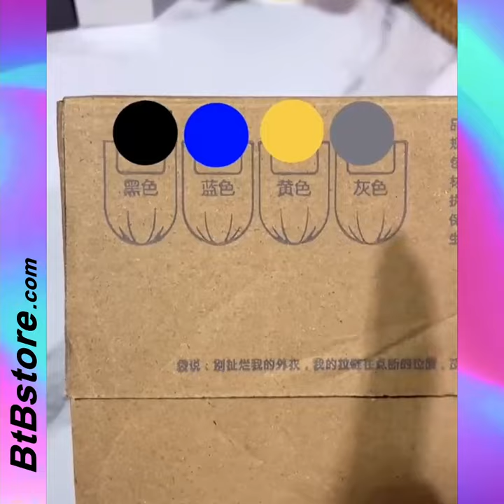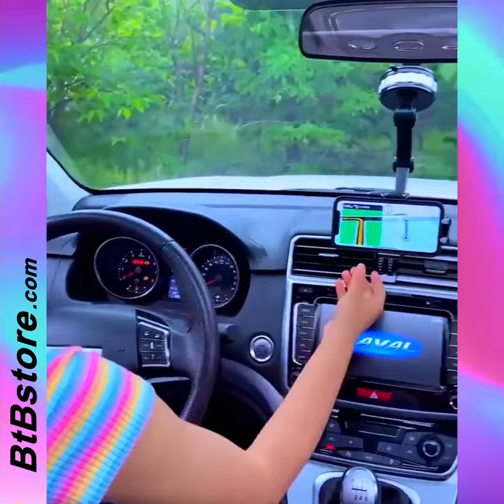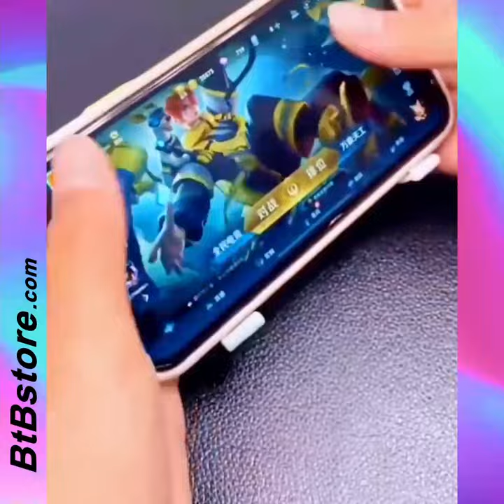Smart Appliances!😍 Kitchen tools!🔎 New Gadgets!👄 Makeup! Utensils For Every Home #091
If you like the products in the video, please click the link below the video to buy, the BtBstore website is mainly wholesale, and of course retail is also available.
Welcome to business cooperation.